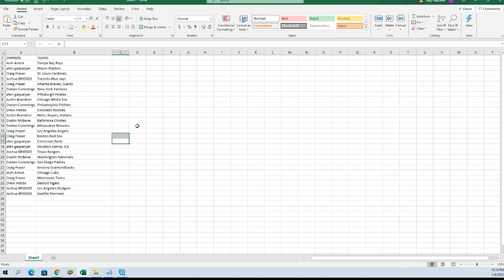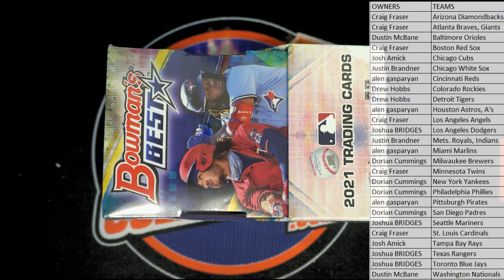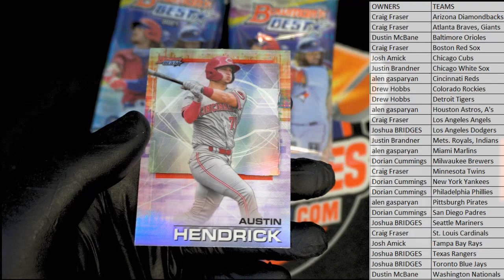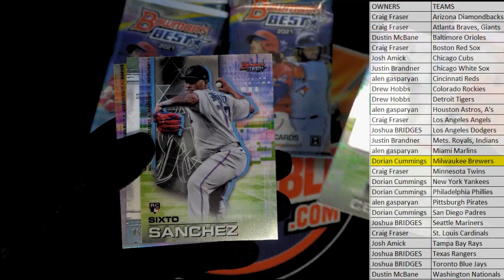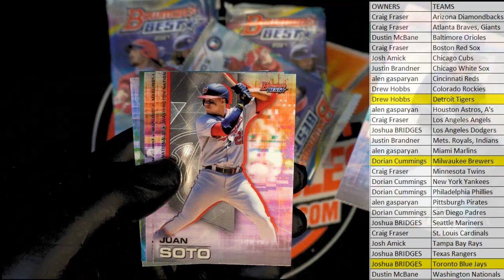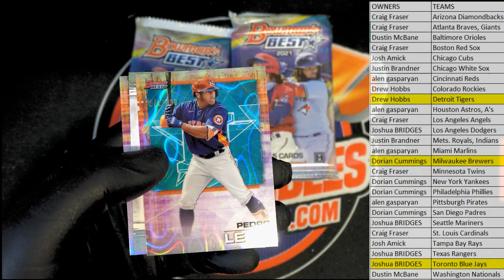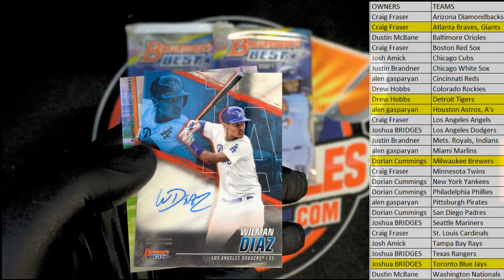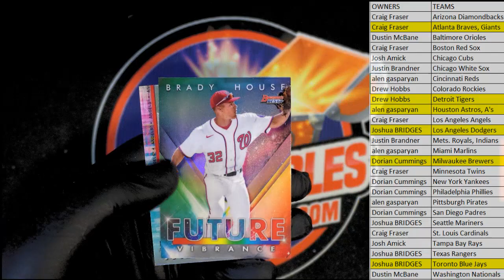2021 Bowmans Best Baseball Hobby ID 21BOWBEST106